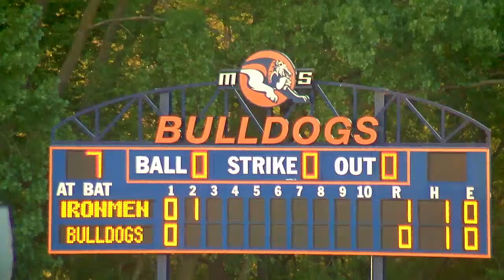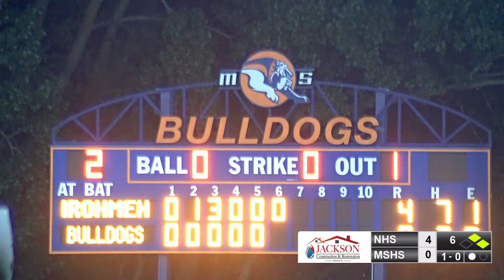IHSA Varsity Baseball - Normal Community HS @ MSHS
Just by visiting the link above and watching the video helps the MSHS Digital Multimedia class win a video contest through the Illinois-American Lung Association. Thanks for your help!

- Link to the Senior Night Ceremony stream

Follow BTV everywhere!